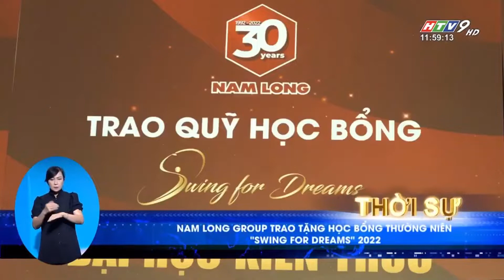Nam Long Group | Nam Long Friendship Golf Tournament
Giải golf thường niên Nam Long Friendship Golf Tournament đóng góp hơn 700 triệu đồng cho học bổng Swing For Dreams

Ngày 19/11 vừa qua, tập đoàn Nam Long đã tổ chức giải “Nam Long Friendship Golf Tournament” đây là giải đấu thường niên có sự tham gia của hơn 160 gôn thủ là những người đam mê bộ môn Golf với mong muốn chung tay lan tỏa giá trị nhân văn tới cộng đồng xã hội thông qua chương trình học bổng Swing for Dreams.